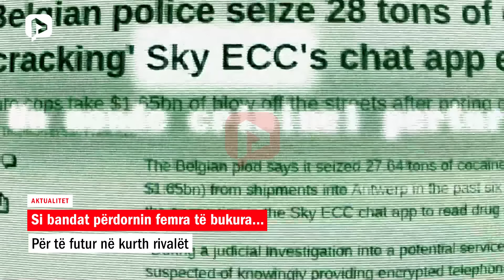Nga Bami te Nard Duka, Si bandat përdornin femra të bukura për të futur në kurth rivalët…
Zbardhen të tjera detaje nga dosja e SPAK, lidhur me aksionin e javës që shkoi për goditjen e kokave të krimit në vend. Përveç kapjes së policisë dhe aleancave për të eliminuar kundërshtarët, bie në sy fakti se grupet rivale kanë futur në lojë dhe femra të bukura.

Mes shumë rasteve, në dosje tregohen dy episode që dëshmojnë se si Arben Ndoka dhe grupi i Ervis Martinajt kanë futur në lojë vajza për të vrarë Durim Bamin dhe Leonard Dukën.

Sa i takon vrasjes së Durim Bamit, në dosje tregohet se si ai është ndjekur deri në Ksmail, ku dyshohej se ishte me pushime. Arben Ndoka dhe Vis Martinaj kanë dërguar njerëz në terren për ta monitoruar, por nuk organizuan atentat nga frika se në atë zonë mund të arrestoheshin nga policia.